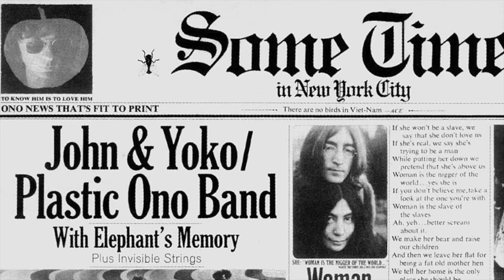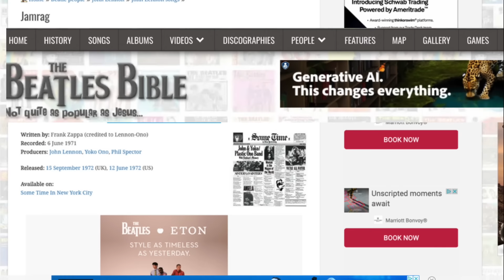Did John Lennon steal this song?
is it possible that John Lennon stole another artist's song? Frank Zappa says he did.